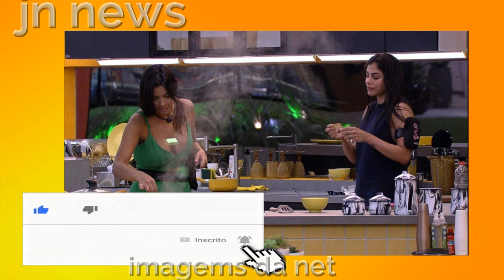BBB 20: enquete indicam eliminação de sister com mais da metade dos votos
paredão formado entre ivi rafa thelma quem sai  enquete uol bbb20
enquete uol bbb 20 paredão atualizada 18/04/2020
enquete uol bbb20 quem sai hoje domigo 19/04/2020